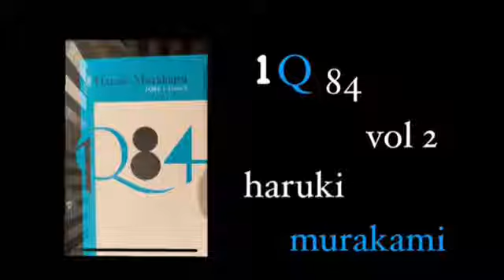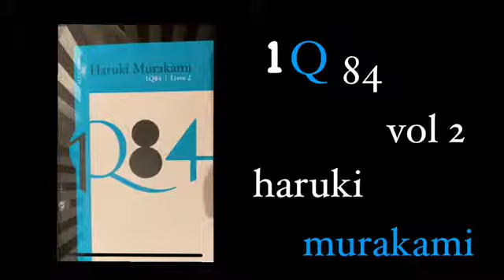Cap 21 - 1Q84 - volume 2